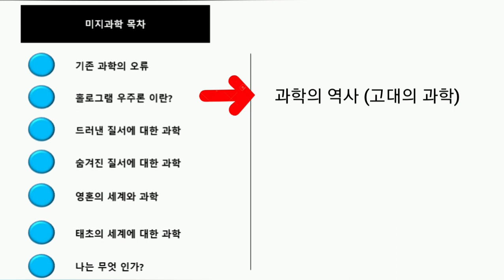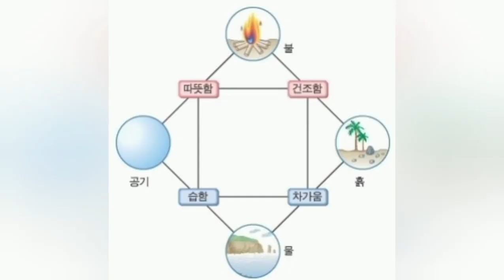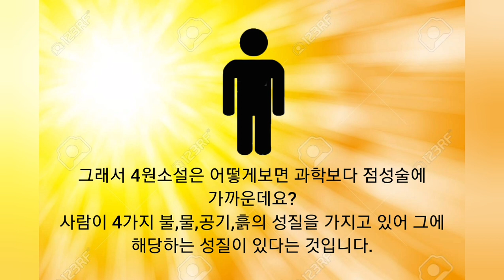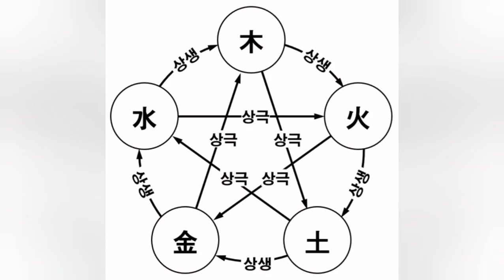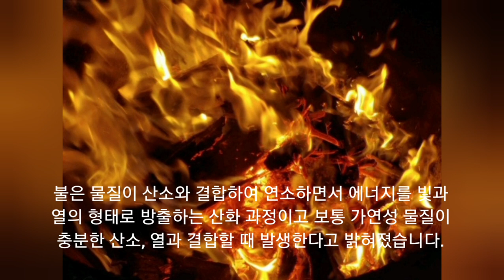고대의 과학과 아리스토텔레스 4원소설(물,불,흙,공기)에대해 제대로 설명드립니다.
중세시대 의료수준은 정말 최악이라서 나쁜 피를 뽑아내면 병이 무조건 낮는다고 생각하여 정맥을
잘라냈습니다. 그러다가 환자가 오히려 죽었죠. 결국 거머리를 사용했지만 역시 세균감염만 시켰습니다.

이렇게 엄청난 진보를 이뤄낸 과학은 고대부터는 어땠을까요?

석기시대는 이쑤시개가 진보된 과학이였고, 신의 섭리를 알아보기 위해 달력,시간 위주로 발달했습니다. 고대 그리스부터 진짜 과학다운게 발달하는데 그중 가장 중요한 것은 원자론과 4원소설입니다.

우선 그 당시 주류였던 4원소설(물,불,흙,공기)에 대해서 알아봅시다!